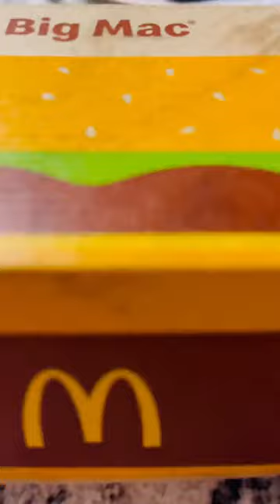bigmac frappe frenchfries mcdonalds shortsvideo video foodie shorts